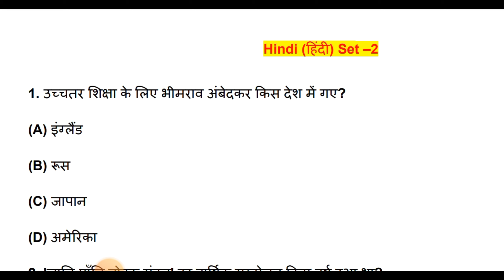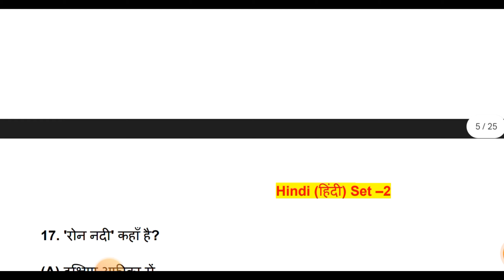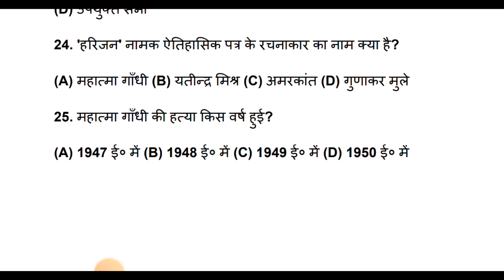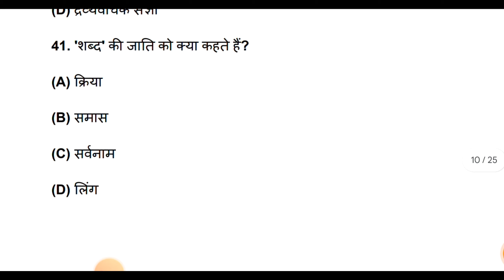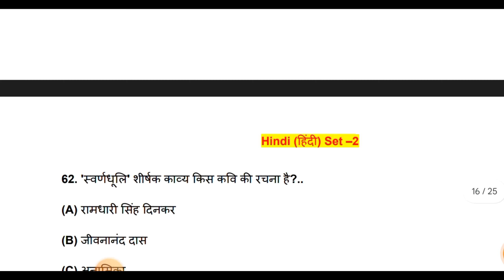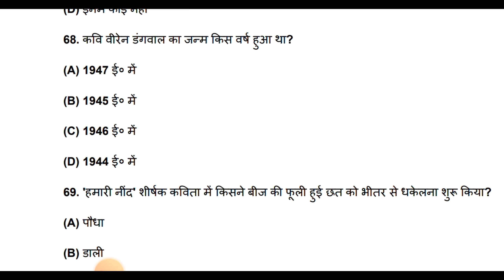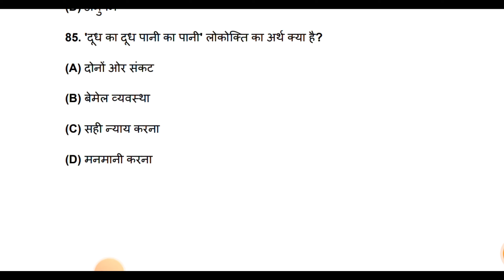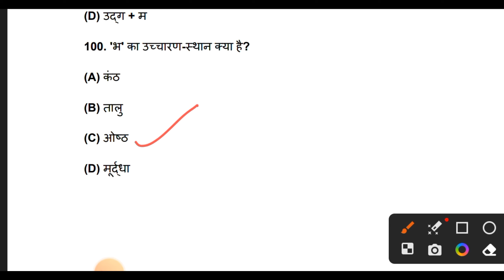Hindi (हिंदी) :- 100 VVI OBJECTIVE Questions | Class 10th | Set -2